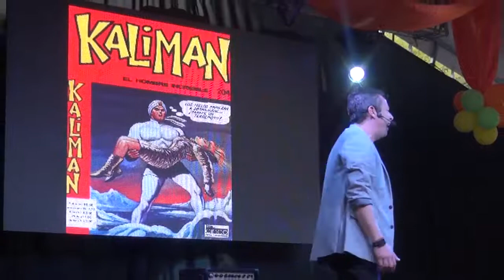Show humorístico del Mono Sánchez en San Gil 3